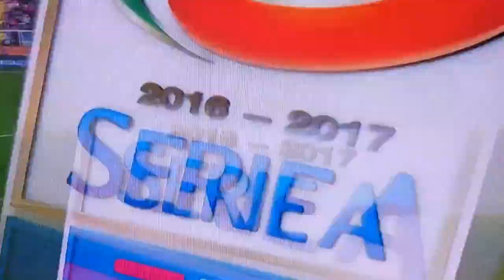Gol de Gio Simeone para el Genoa contra la Juventus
El ex River Giovanni Simeone metió el 1-0 de Genoa sobre Juventus, por Serie A